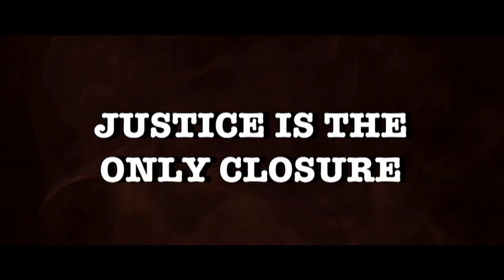THE INVESTIGATOR: Demons of the Balkan War by Vladimir Dzuro Teaser-II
THE INVESTIGATOR by Vladimir Dzuro - a bestselling book published in the Czech Republic by Grada Publishing (2017) and in the USA by Potomac Books, University of Nebraska Press (2019).